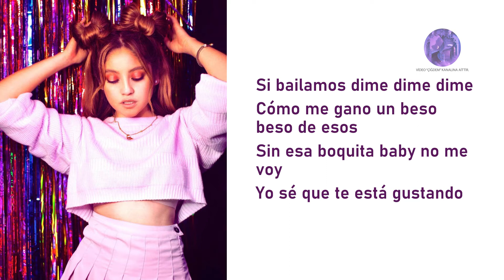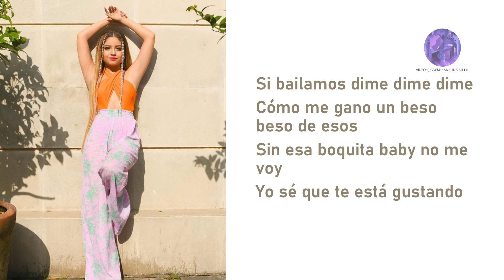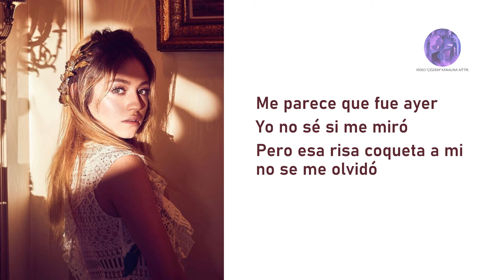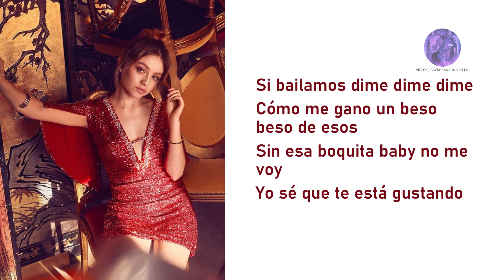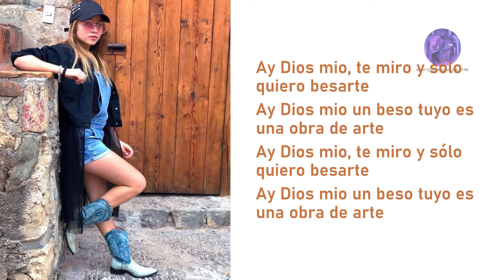Karol Sevilla - Dime Dime letra/sözleri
Herkese merhaba. Yeni bir letra videosu ile daha karşınızdayım. Bu letra videomuz Karol Sevilla'nın "Dime Dime" şarkısı. Herkese iyi seyirler, iyi dinlemeler :) Aşağıya linklerini koyduğum wattpad hikayelerimi de okuyup beğenerek destek olursanız sevinirim :)